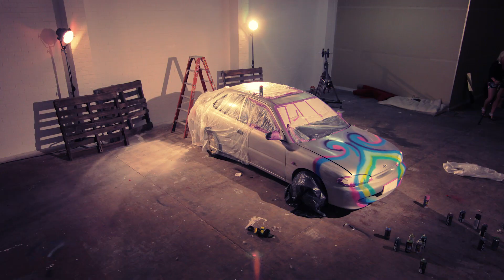IKIGAI - Tick Live Off My List Ft Siege Vel Weaze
Huge Shout out to amazing Cerebral XPansion artist Jhey Cee Ames. You're visionary man! Thanks to all for being a part of this!

Astral Vision Productions:
Director - Thomas Busby
D.O.P - Chevy Ween
Set Design - Aidan Meredith
Set Design - Amandine Blasius
Hair/Makeup - Alex Lowen
Venue: Second Story Studios

Beat by Siege Vel Weaze, Mixed by Luke Hardy of CapFu Studios, Written and Performed by Justine McInerney